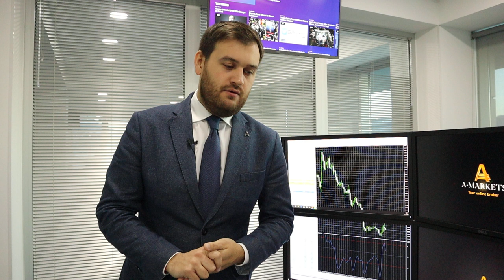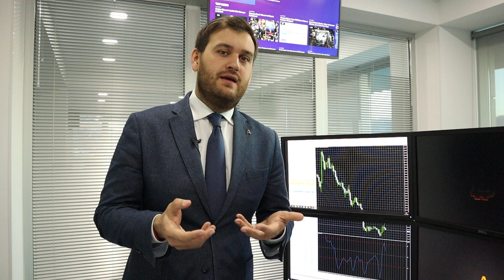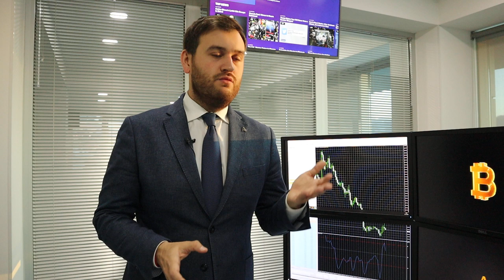Иран и США на грани войны! | AMarkets